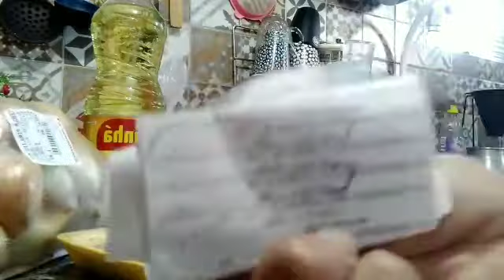Vlog fazendo um almoço saboroso e econômico junto com vocês!!!!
Olá meus amores mais um vídeo aqui no meu canal Minutos com a Cris agora um vlog de rotina fazendo um almoço saboroso e delicioso junto com vocês.  Amo vocês!!!